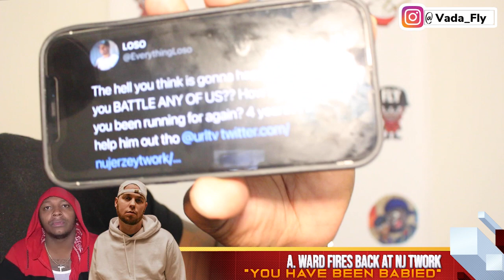A WARD CALLS OUT NJ TWORK FOR 15MOF INTERVIEW + NJ TWORK WANTS LOSO ON URL "I WANT HIS BOSS"❗️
SPONSORED VIDEO ✅✅MR BEEFY prod. by Big Ree Notorious shot by 🎥 @moneystrongtv via @YouTube